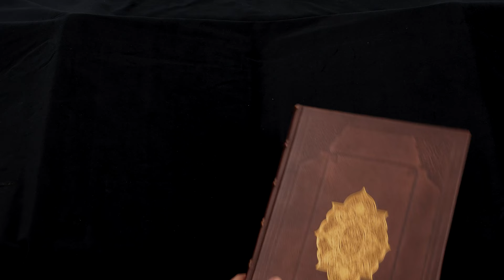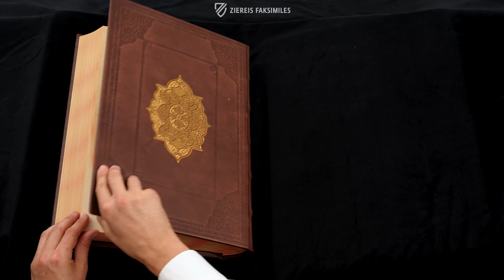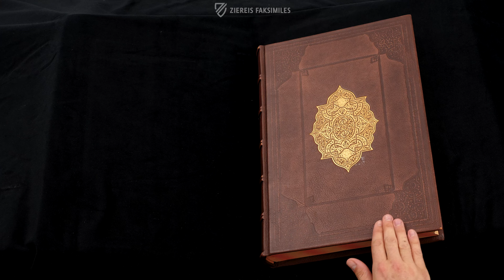THE MERCATOR ATLAS - CODEX BERLIN - Browsing Facsimile Editions (4K / UHD)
The Mercator Atlas of the scholar Gerhard Mercator originated from 1595 and masterfully combined scientific geographical insights with artistically appealing painting. He is considered to be the eponym of the modern “atlas” book and was of incalculable value for navigation during the time of the Renaissance.